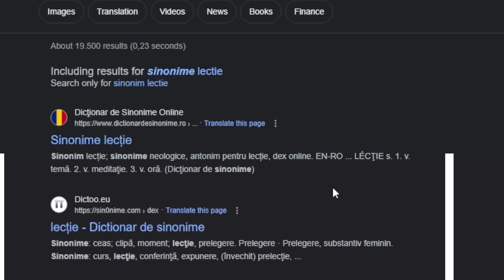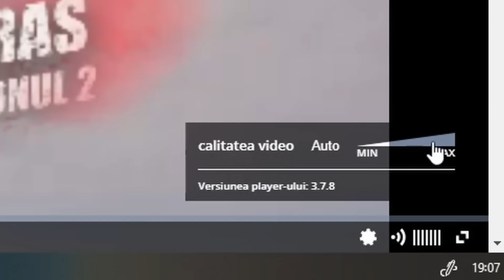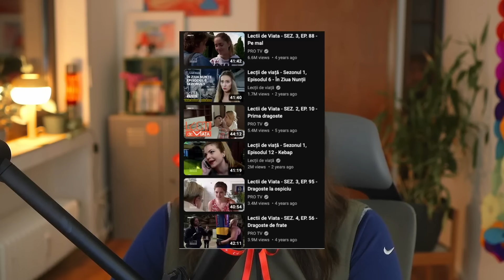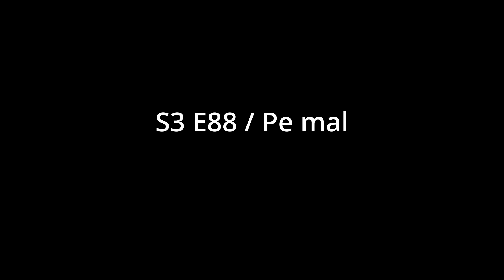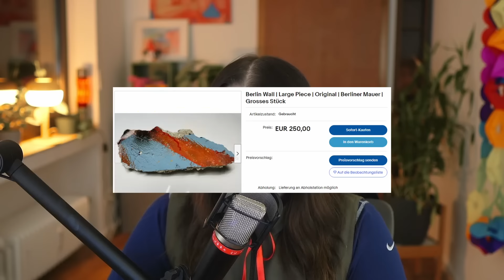SHOW-UL ROMÂNESC CARE MI-A DEBLOCAT 100% DIN CREIER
Mulțumesc de vizionare și la mulți ani tuturor femeilor !!!
Vă aștept feedbackul în comentarii sau UNDE VREȚI VOI NU ȘTIU DM, CHAT, PORUMBEL
Până la următorul, ne auzim pe